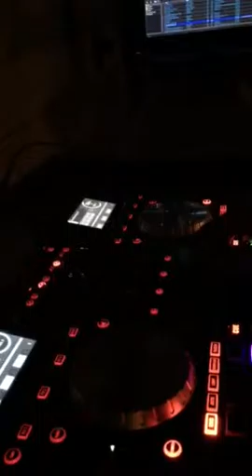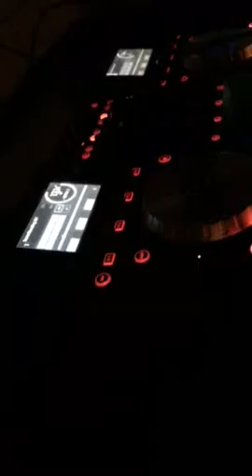Rockstone HeirLoom Trance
Stone rock trance